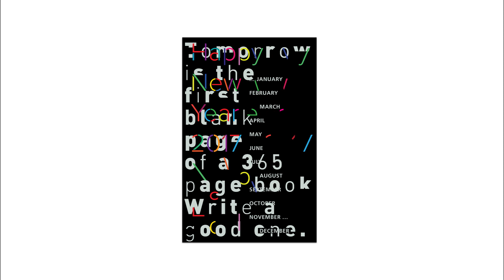New Year 2017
Brand Experiences - SFD